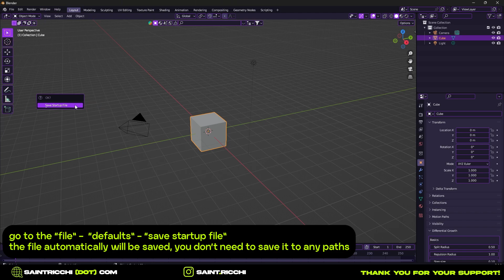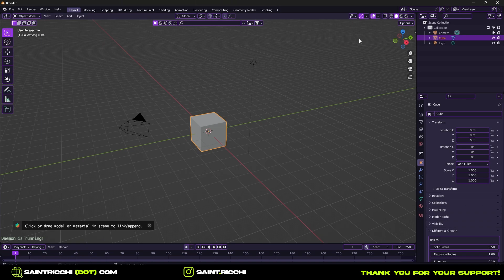HOW TO UPDATE BLENDER WITHOUT LOOSING ADDONS & SETTINGS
How to update Blender and keep your settings & addons!